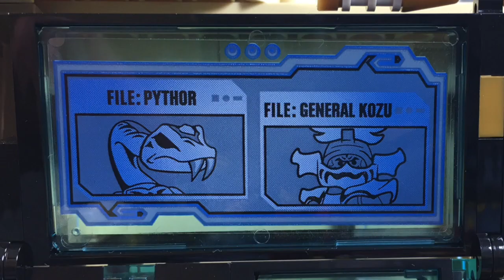Ninjago Dark Souls Episode 8: Bad Intentions